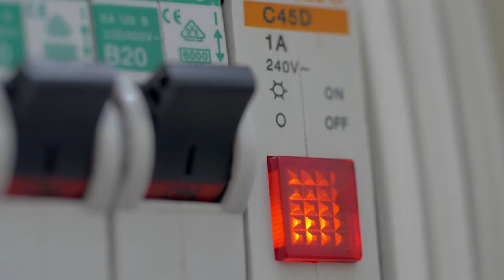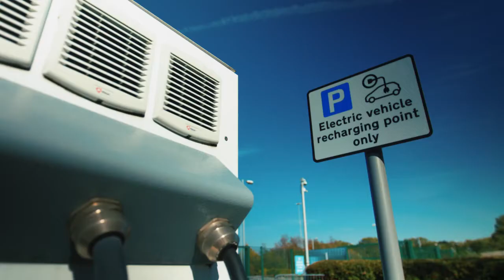Net Zero Carbon